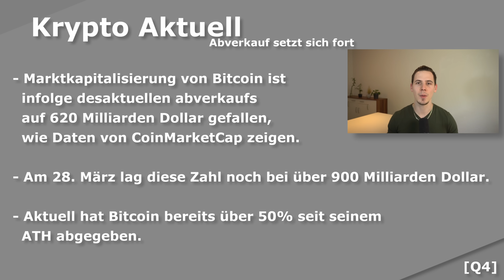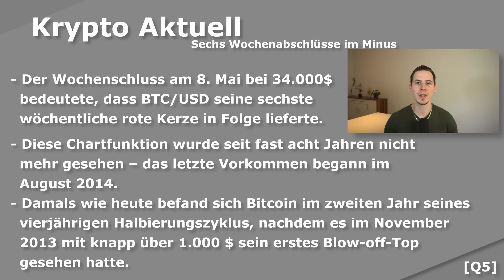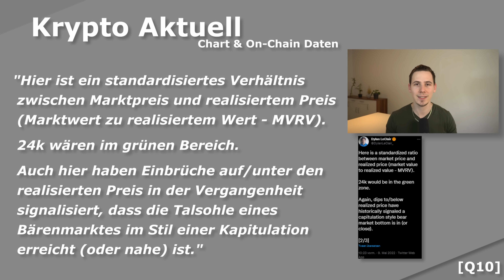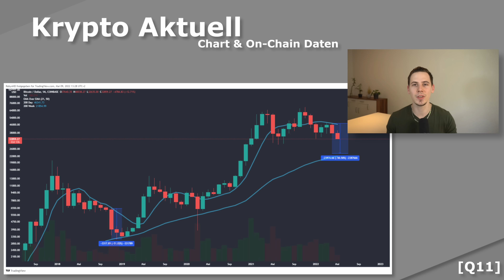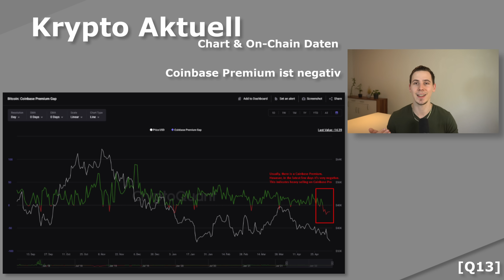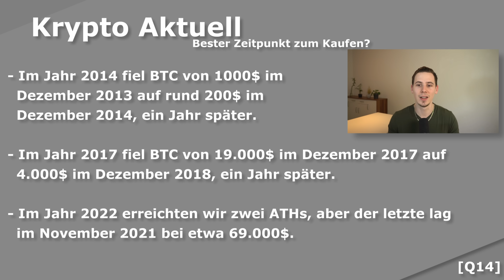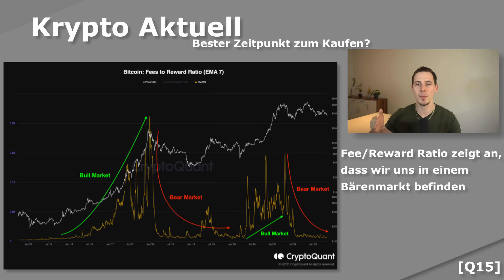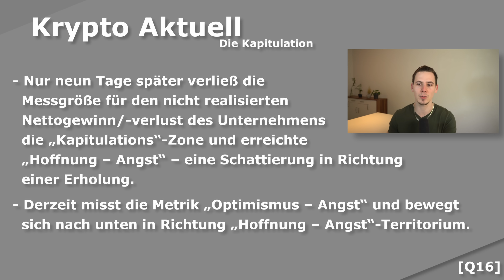EXTREM VIEL Bitcoin wandert zu Börsen, KAPITULATION die Folge? Zahlen, Daten, Fakten! Krypto News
⏱ Timestamps:

00:00 - Intro
1:00 - Bitcoin Aktuell
4:31 - Chart & On-Chain Daten
9:02 - Viel Bitcoin wandert an die Börsen
9:35 - Institutionelle verkaufen
10:54 - Miner Kapitulation ?
11:47 - Wird MicroStrategy Liquidiert?
12:49 - Boden in naher Zukunft?
16:24 - Händler Kapitulation?
17:58 - Schlusswort & Fazit

📚 Meine Buchhaltung:
(Teste sevDesk KOSTENLOS)